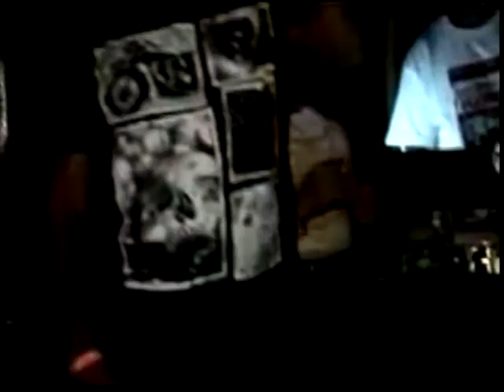B. Unique & G-Mac - Let's Go (at Tavern 51 in Charlotte, NC)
Recorded off the stream of the video online...ghetto quality